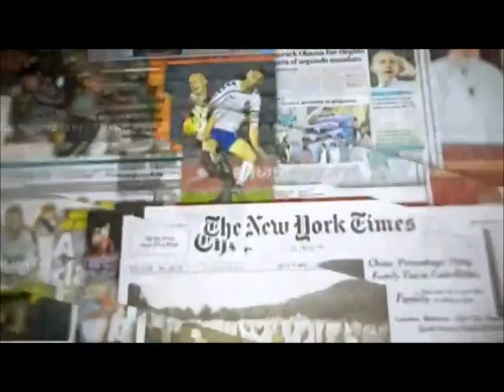El diputado de Podemos y el discurso del miedo a deshacernos de una refinería contaminante